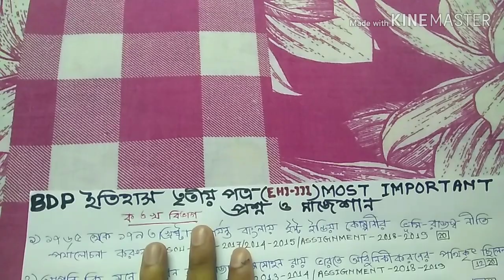NSOU BDP ইতিহাস তৃতীয় পত্রের শেষ মুহূর্তের প্রশ্ন /TOP QUESTION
ইতিহাস তৃতীয় পত্রের TOP QUESTION
NSOU BDP EHI - III